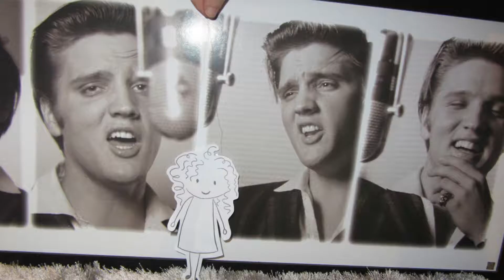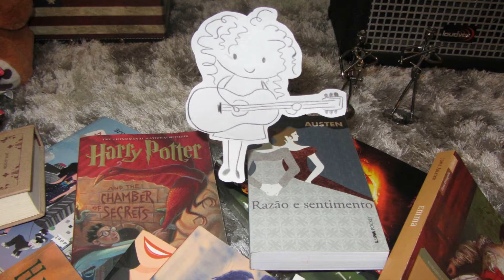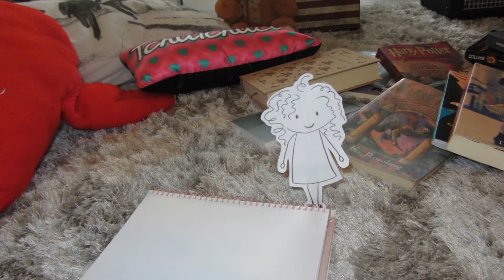Do what you want (Original Song) by Ana Liberato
Letra, música, direção de vídeo e edição: Ana Liberato
Produção musical e filmagem: Nilo Andrade

Today I want stay on my bed
And read Pride and Prejudice
Elizabeth and Mister Darcy
Will be my friends for this night
And about you, I don't want know
Make what you want, because I don't want know

I've been seen many things that I don't want see
I start to think this world is not for me
I don't want be a bad person like you
Just hurting who love you
So I'll stay here and play my guitar
Sing about the way that you make me cry

I cried and cried, cried day by day
I tried and tried, tried everyway
But you don't want understand
And I don't want stay here this way

So do what you want,
Because I don't want know

All I see is yourself pride growing everyday
You don't want change, You want stay the same

I just want lose myself in this book tonight
Forget about my life, forget who you are
It is just one more song about a bad relationship
But I have sure in this world  have a better love for me